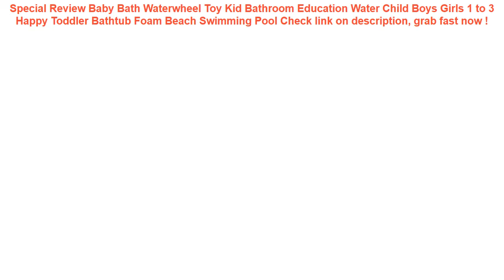Baby Bath Waterwheel Toy Kid Bathroom Education Water Child Boys Girls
14+ affordable Baby Bath Waterwheel Toy Kid Bathroom Education Water Child Boys Girls 1 to 3 Happy Toddler Bathtub Foam Beach Swimming Pool Best Choice.

| Discount : 20%

Welcome to my channel, today i want to SHARE about Baby Bath Waterwheel Toy Kid Bathroom Education Water Child Boys Girls 1 to 3 Happy Toddler Bathtub Foam Beach Swimming Pool

At this time of writing, the Baby Bath Waterwheel Toy Kid Bathroom Education Water Child Boys Girls 1 to 3 Happy Toddler Bathtub Foam Beach Swimming Pool has garnered 75 customer reviews with rating of 4.6 out of 5 stars. Not a bad score at all as if you round it off, it’s actually a perfect five already. From the looks of that rating, we can say the product is promising mostly because of the following main reasons:

1. Convencient to Use
Many users love the Baby Bath Waterwheel Toy Kid Bathroom Education Water Child Boys Girls 1 to 3 Happy Toddler Bathtub Foam Beach Swimming Pool for the convenience it brings.

2. Easy to Handle
If you’re a first-time use, you would have no problem with the Baby Bath Waterwheel Toy Kid Bathroom Education Water Child Boys Girls 1 to 3 Happy Toddler Bathtub Foam Beach Swimming Pool because it’s fairly elementary in usage.

3. Real Value for Money
All the benefits people are now enjoying from the Baby Bath Waterwheel Toy Kid Bathroom Education Water Child Boys Girls 1 to 3 Happy Toddler Bathtub Foam Beach Swimming Pool at the current price its being sold both online and in stores makes it a really sweet deal that just doesn’t get any better.
Intex oversized family adult bracket swimming pool home thickened large children inflatable fishing pond 2019 =

Plain Phone Case For IPhone 7 8 Red Case Liquid Silicone Cover Anti-knock Cellphone Cover IPhone X XR XS 6 6S Plus Silicone Case =

Baby Kids Summer Swimming Pool Swimming Ring Inflatable Swim Float Water Fun Pool Toys Swim Ring Seat Boat Water Sport =

Dropshipping Bubble Crabs Music Kids Pool Swimming Bathtub Soap Machine Automatic Bubble Maker Baby Frog Bath Toy for Children =

Accessories Summer Baby Kids Cartoon Float Seat Car Boat Swimming Inflatable Children Rubber PVC Circles Safety Swimtrainer Pool =
0-6 Age PVC inflatable swimming ring baby bath swim circle children's Arms Ring swim pool for newborn swimming ring =
Sealing Waterproof Phone Bags with Strap Protect Bag Dry Pouch Protective Case Cover 3.5 inch -6 inch Smart Phone Swimming Bags =
1000D Nylon Tactical Bag Outdoor Molle Military Waist Fanny Pack Mobile Phone Key Mini Tools Waterproof Airsoft Sport Pouch =
Home Decor 152cm Pastoral Floaral Round Picnic Water Resistant Oil-proof Tablecloth Household Table Cover Table Cloth =
Baby Swim Diaper Baby Cloth Nappy Newborn Reusable Swimming Pants Kids Swimsuit Washable Pool Pants Baby Swimming Cloth Diapers =